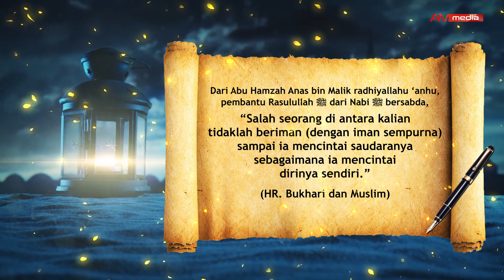Hadits Arba'in An Nawawi 13 - Diantara Bentuk Kesempurnaan Iman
Hadits Arba'in An Nawawi 13

عَنْ أَبِي حَمْزَةَ أَنَسٍ بْنِ مَالِكٍ رَضِيَ اللهُ عَنْهُ – خَادِمِ رَسُوْلِ اللهِ صَلَّى اللهُ عَلَيْهِ وَسَلَّمَ – عَنِ النَّبِيِّ صَلَّى اللهُ عَلَيْهِ وَسَلَّمَ قَالَ: ” لاَ يُؤْمِنُ أَحَدُكُمْ حَتَّى يُحِبَّ لِأَخِيْهِ مَا يُحِبُّ لِنَفْسِهِ ” رَوَاهُ البُخَارِيُّ وَمُسْلِمٌ

Dari Abu Hamzah Anas bin Malik radhiyallahu ‘anhu, pembantu Rasulullah shallallahu ‘alaihi wa sallam, dari Nabi shallallahu ‘alaihi wa sallam bersabda, “Salah seorang di antara kalian tidaklah beriman (dengan iman sempurna) sampai ia mencintai saudaranya sebagaimana ia mencintai dirinya sendiri.” (HR. Bukhari, no. 13 dan Muslim, no. 45)